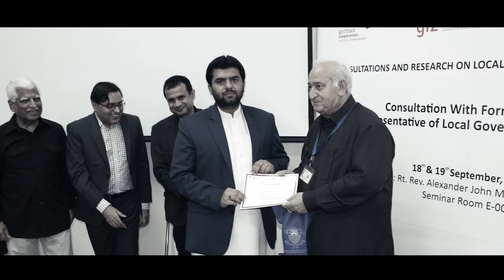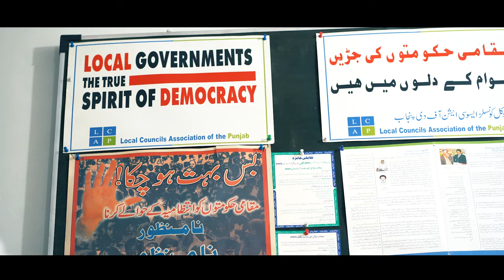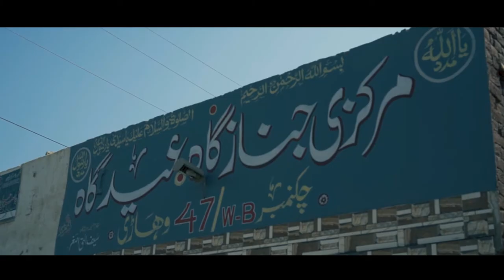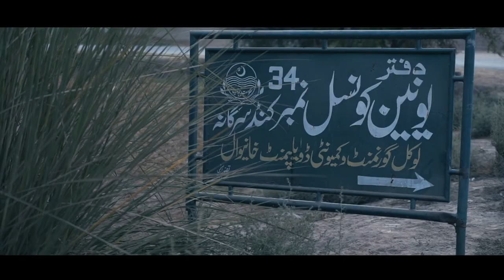Members Voice LCA Punjab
Members Voice
District Chairman Mr. Muhammad Raza Sargana District  Khanewal
District Chairman Mr. Zahid Iqbal District Vehari